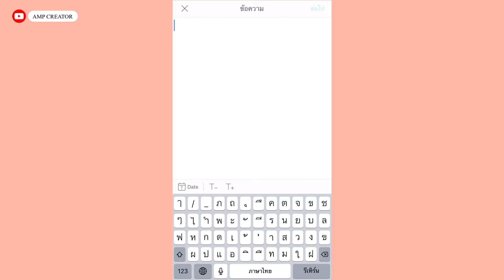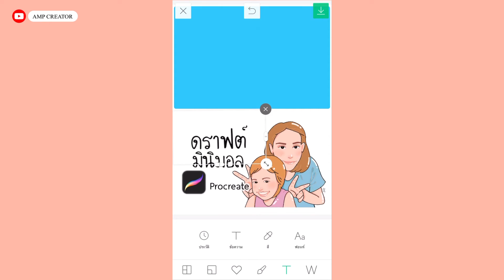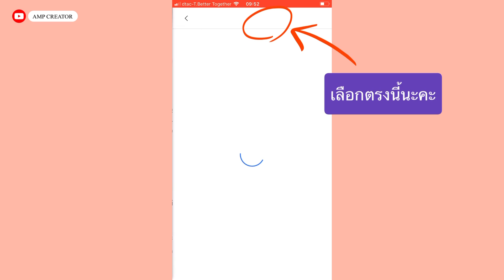สอนทำปกคลิป YouTube ด้วย มือถือ ใช้แอพ Line Camera ง่ายมาก | Amp Creator